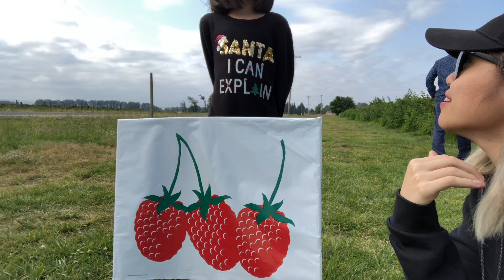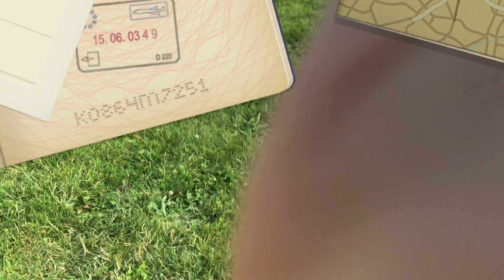EP22. សូមមើលកសិដ្ឋានបឺរីនៅអាមេរិក។ Let Take a Look of the Berries Farm in America.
នេះជាលើកទីមួយហើយដែលខ្ញុំបានទៅលេងផ្លែប៊ឺរីនៅសហរដ្ឋអាមេរិក។ ខ្ញុំនឹងវាយតម្លៃការធ្វើដំណើរ ៩/១០ ។ កសិដ្ឋាននេះចាប់អារម្មណ៍ខ្លាំងណាស់ហើយមានទេសភាពល្អប៉ុន្តែមិនមែនផ្លែប៊ឺរីគ្រប់ប្រភេទសុទ្ធតែផ្អែមនិងឆ្ងាញ់ទេ។ lol ខ្លះជូរខ្លាំងណាស់ដែលខ្ញុំមិនចូលចិត្ត។
It's my first time ever to visited the berries in United State. I would rate the trip as 9/10. The farm is very interested and has a very good scenery, but not all kind of berries are sweet and yummy. lol Some are very sour, which I don't like.

New Video is Public Every Friday 6:00pm.